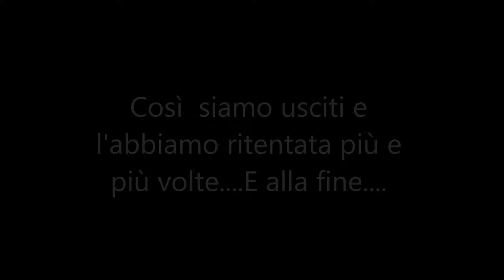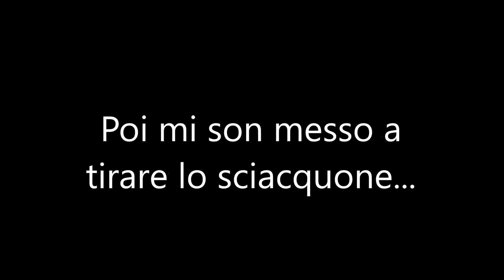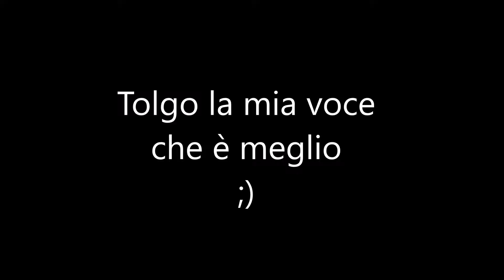Black Ops ZOMBIE come NON l'avete mai visto- VERRUCKT-ITA